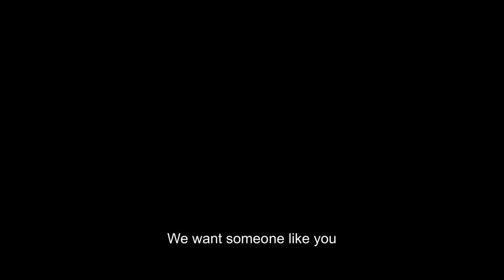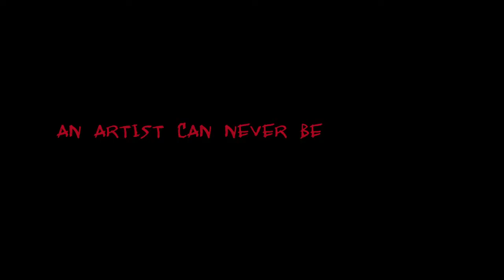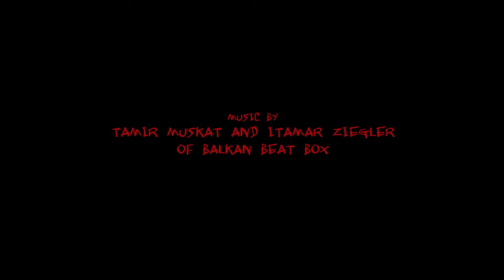Mars at sunrise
Sub-sub Quality subtitles
Sub-sub Subtítulos de calidad